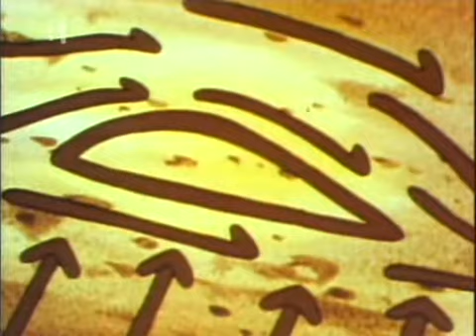Včielka Maja #67 Lietajúci Alexander